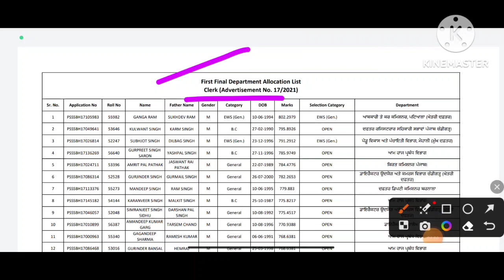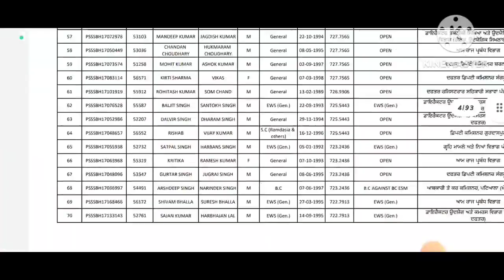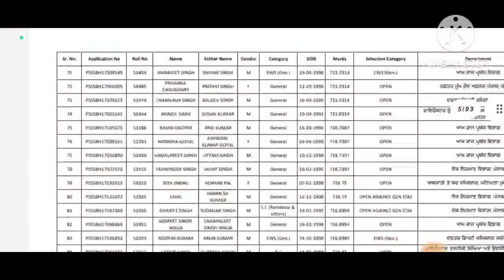Psssb Clerk Final result 2021 | Psssb clerk (Advertisement No. 17/2021) Final selection list out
First Final Department Allocation List for the posts of Clerk (Advertisement No. 17/2021)